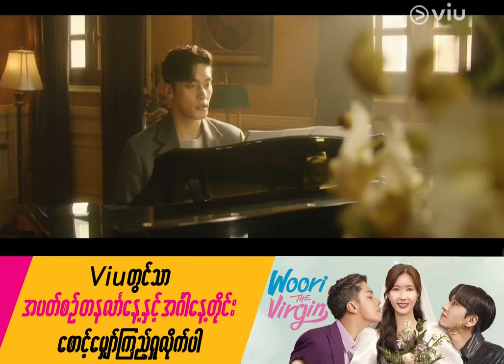Woori The Virgin _ Ep 12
Watch variety of famous movies and series on Viu.
Use any mobile data to get premium access for free.